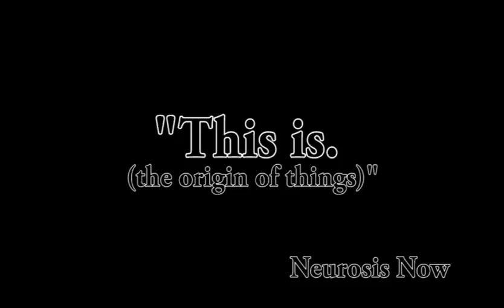This is. (The Origin of Things)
Johann requests Kevin's aid in properly framing his philosophical musing towards the Origins of Things.